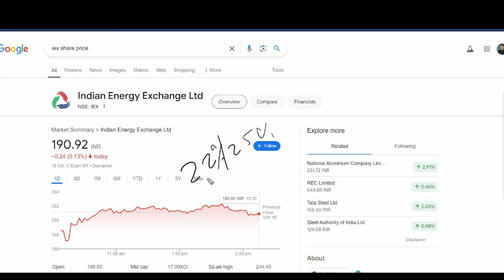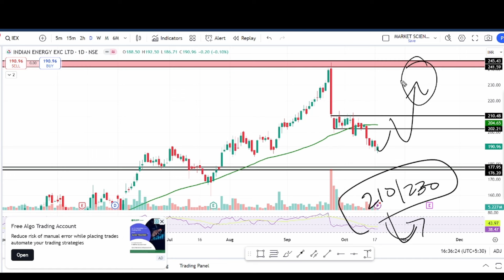Iex share latest news | iex share breaking news | iex news today | iex hold or sale | iex target